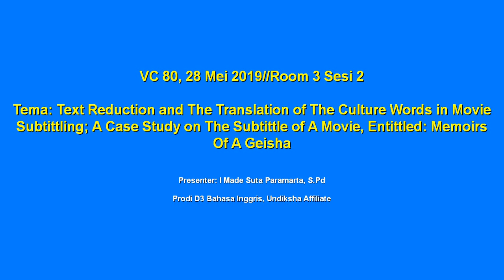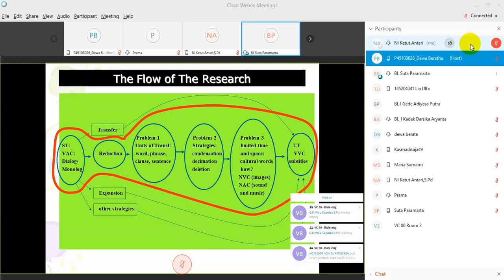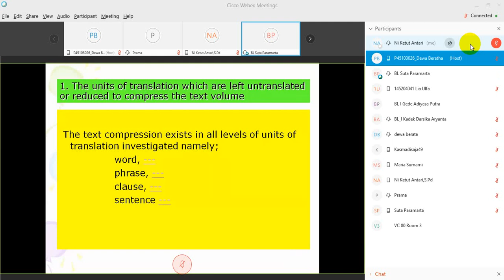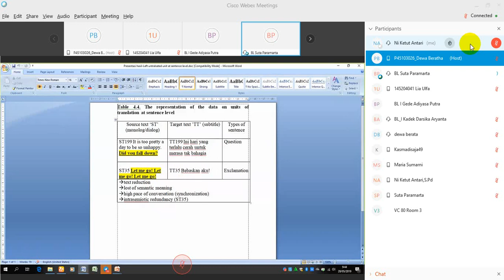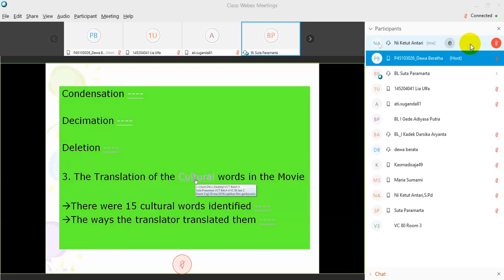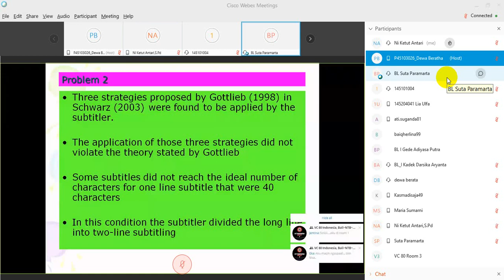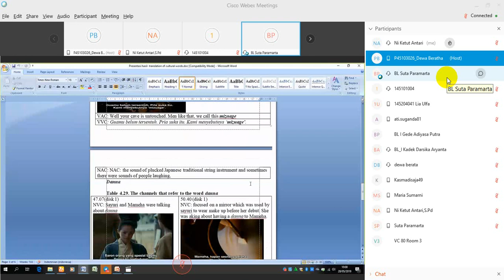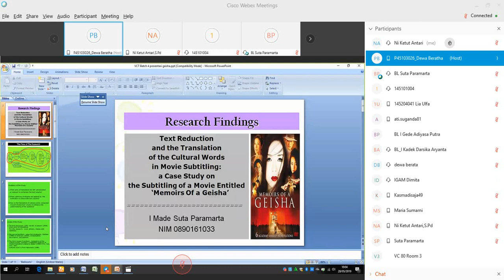Text Reduction and the Translation of the Culture Words in Movie Subtitling; MEMOIRS OF A GEISHA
Presenter: I Made Suta Paramarta
Host: Dewa Gde Beratha
Moderator: Ni Ketut Antari, S.Pd
Hari/Tgl: Selasa, 28 Mei 2019
Room / Sesi: Room 3, Sesi 2